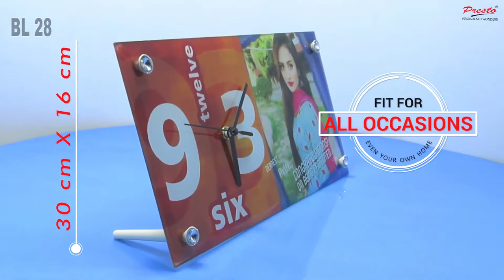Glass Photo Frame with Clock BL 28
Presto brings you 100’s of world class handpicked Personalized Gifting ideas for your Friends, Relatives and Loved Ones... Wish them in a personalised way - PRESTO way!
Photo frames has always been a favourite gifting option. These photo frames are printed on Glass. A Photo Printed Glass with Clock. That Showcases the Beautiful Moments of Your Loved Ones or Any Corporate Event. Add A Value to Tabletop in Room or office. Gift to anyone on any occasions with a single picture or photo collage with multiple images with a message. Choose one from our huge range of different types of printed digitally and designed professionally by our creative team.
Presto Wonders Howrah Maidan
5, Rameshwar Malia Lane, Howrah Maidan